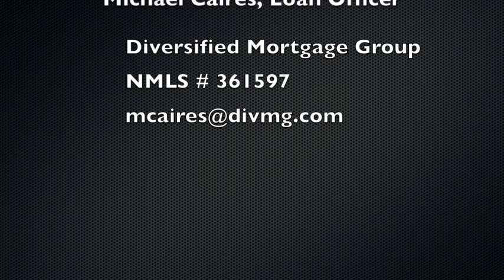Real Estate Market Watch With Bob Gibbs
Bob Gibbs of Compass talks with Mike Caires of Diversified Mortgage Group about today's Real Estate and Mortgage Market. Program date 7/15/21